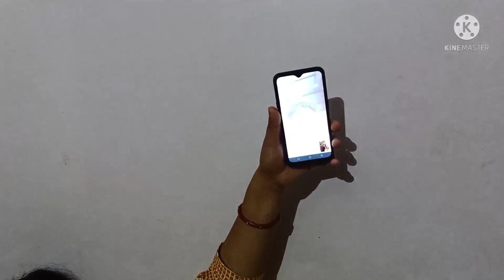||दादी आई नानी आई ||एक दूसरे को देने बधाई|| मेरी मां का व्यव्हार बहू बेटियों को एक जैसा प्यार||🙏👌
आप सब का धन्यवाद 🙏 आपको मेरी गढ़वाली वीडियो अच्छी लगी तो लाइक करें शेयर करें बैल आईकन प्रेस करें ताकि हमारी आने वाली वीडियोस का नोटिफिकेशन सबसे आगे मिले ❤️🙏 धन्यवाद प्यार और आशीर्वाद बनाए रखें 🙏